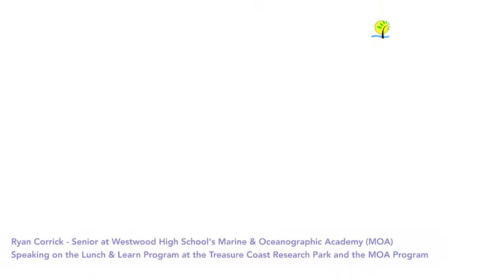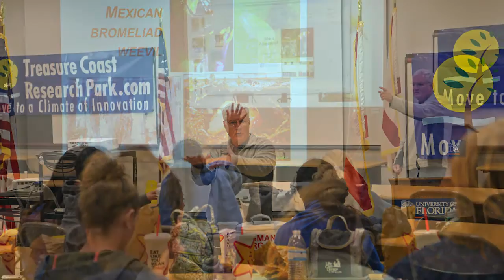MOA Students2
3 Seniors at Westwood High School's Marine & Oceanographic Academy (MOA) give their thoughts on their MOA experience and their experience at the Lunch and Learn Program at the Treasure Coast Research Park. The Lunch and Learn Program provides students with hands on Science based learning at The Park with actual field data. Researchers then rotate with every student visit with talks on what research they conduct and what path they took to get into their careers.